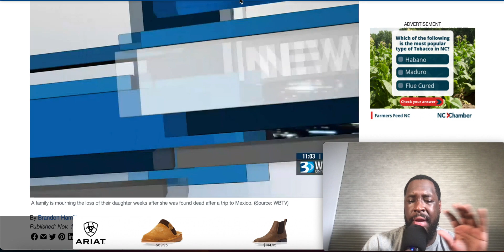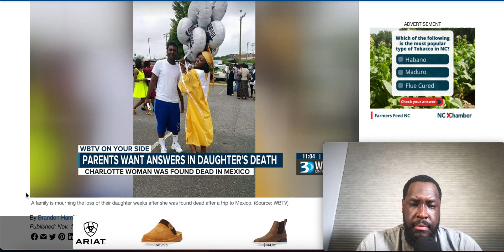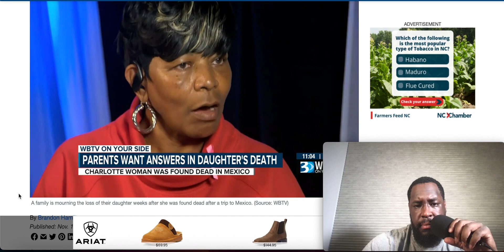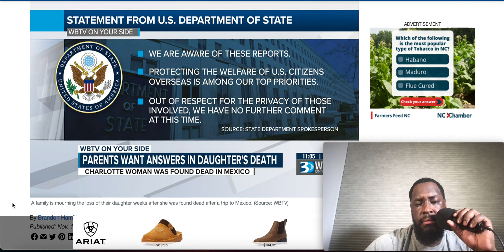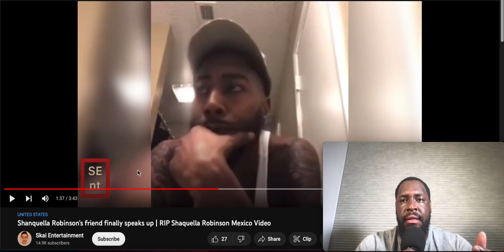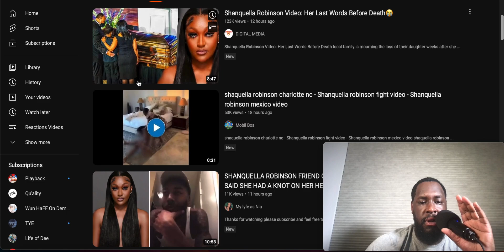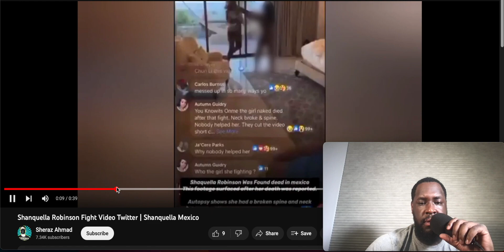What Really Happen To Shaquille Robinson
snap: nick_5brown